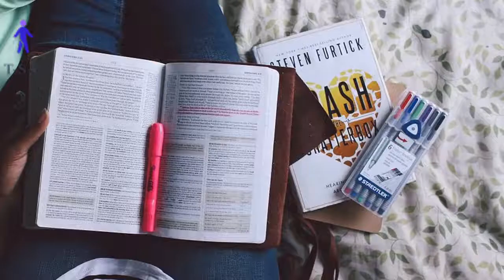Why poor people can become very successful and even millionaires?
Rich born people don’t really value the money they have, they think it will always be there, but poor people know how hard it is to don’t have food or to be unable to pay your monthly bills.
Living poor is very hard and is a constant daily struggle. Every night you go to bed thinking about the little amount you have and to pay everything and wake up in the morning with the same thought.
Being poor cause the same stress as having an illness, you don’t know if you will make it this month with a reasonable amount of food or you will starve. Imagine if you get sick and need to see a doctor but can’t afford, what will happen? Stay at home thinking “If I had money…” Usually poor people don’t dream becoming millionaires, they want enough money to pay the bills and have enough money to eat without struggling to fit into a budget.
The answer is very simple. One word: DESPAIR. They are desperate to survive, desperate to eat and desperate to have a home and not living in shelters or on the streets.
Despair is their fuel to success. They are barely living and there is nothing to lose. They need hope and hope keep them trying. Despair is a terrible feeling and you want to do everything possible to get rid of it. To change your life you have to take action and never give up.
Do your best and keep trying for the life you want!

You can come forward and help them if you sincerely wish to. Now tell what do you think of this weirder than fiction story?